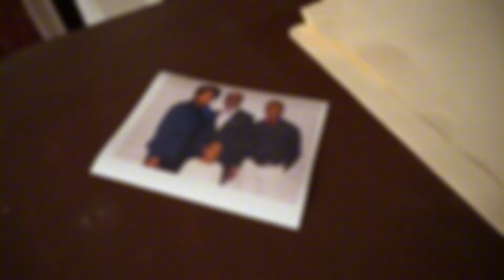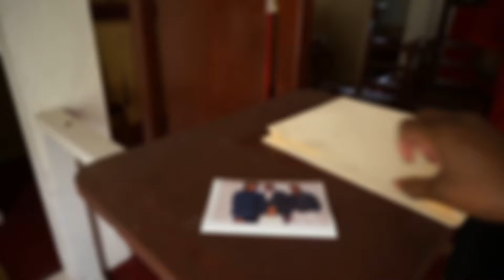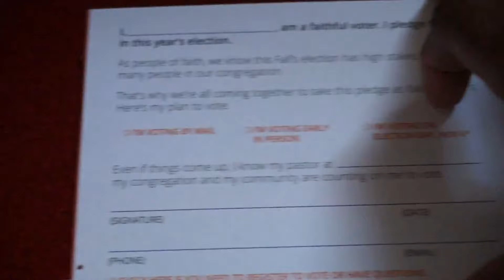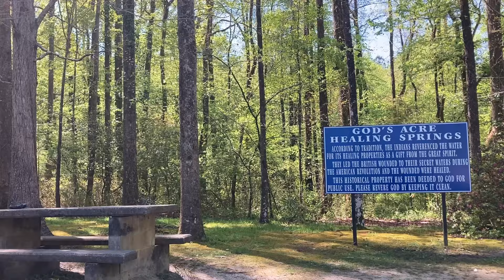Random Adventures of the day | Holistic to Haunted!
These are random roadside explores.  Some are creepy and maybe VERY HAUNTED and some are hopefully new places you’ve never seen or heard of before.

Either way hope you like this!